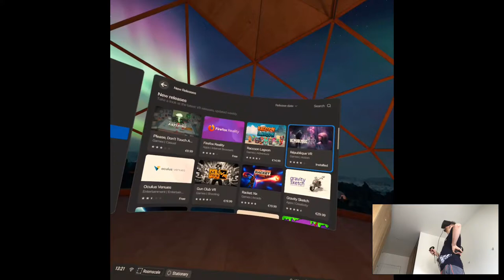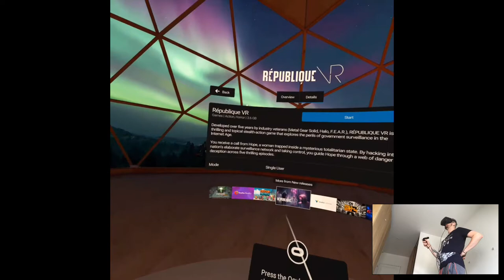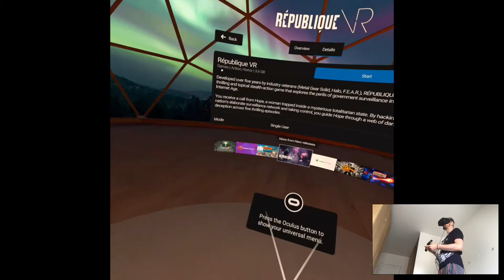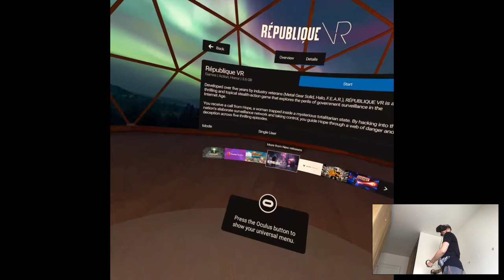République VR | Part X Playthrough | Oculus Quest VR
Hi

Yea...that one is a definite fail. I'm not gonna go more into details because I ranted about it way too much, but sorry. I did what I could, for some reason my version of the game prevented me from doing this whole playthrough for YouTube. Then again, I can tell you it's 100% worth playing and if you have an opportunity and are a fan of stealthy/metal gear solid-like gameplay, go for it. I played it too many times so I know some stuff, if you have any problems with some part of the game just hit me up. Next playthrough is coming up though, it's a familiar one and I think will be pretty neat.